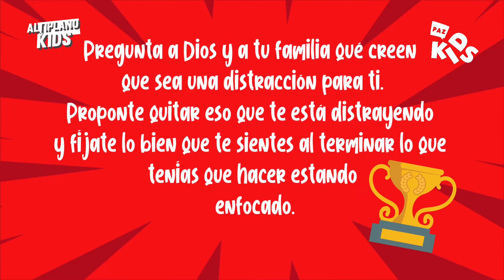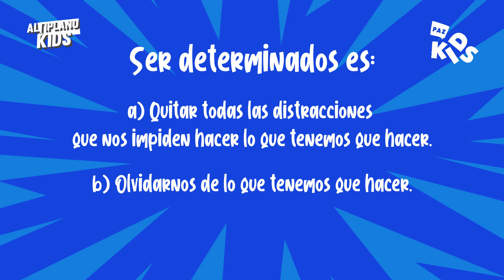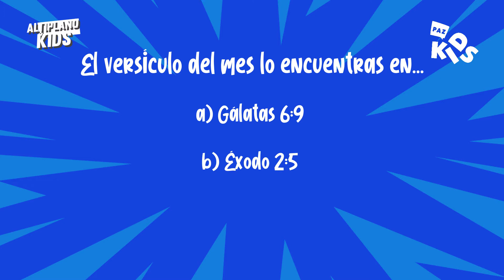Paz Kids | Domingo 22 Noviembre ONLINE